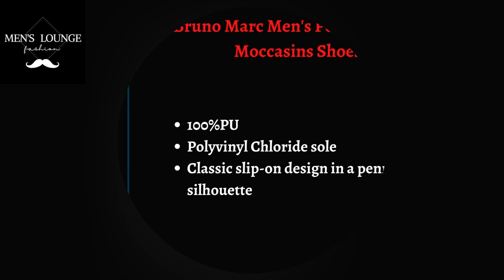Top 10 loafers shoes for mens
Hello, guys. In this video, we  talk about the top 10 loafers shoe for men

to see the products Click on the link given below.👇👇

1: Bruno Marc Men's Penny Loafers Moccasins Shoes  :

2: STACY ADAMS Men's Tazewell Tassel Slip-on Loafer

3: Men's Premium Genuine Leather Casual Slip on Loafer

4: Bruno Marc Men's 3251314 Penny Loafers Moccasins Shoes

5: Leather Shoes for Men  Formal Business Dress Shoes

6: Skechers Men's Equalizer Double Play Slip-On Loafer

7:  Mens Casual Fashion Zipper Oxfords Slip Ons Loafers

8: Loafer Cap Toe Oxford Leather Lace Up Classic Comfortable

9: Velvet Gold Copper Chain Fashion Party Wedding Shoes

10: Velvet Embroidery Fashion Smoking Party Wedding Shoes

note:⚠⚠The prices may not  be the same, it can be a little higher or lower